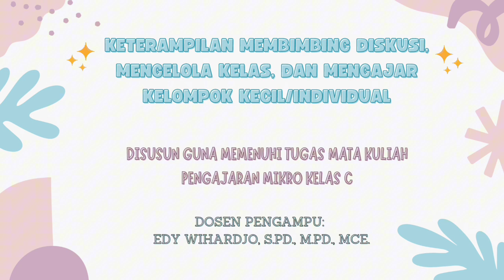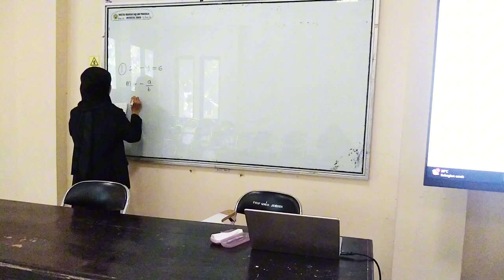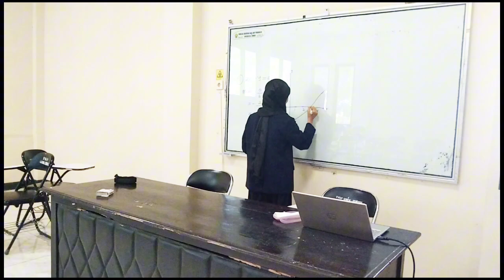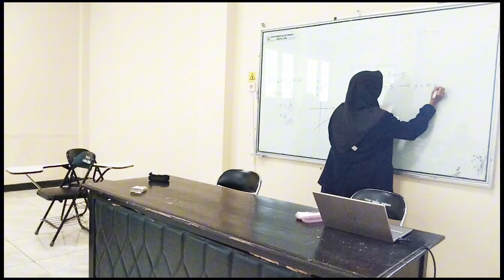KDM 5: Mengelola Kelas dan Membimbing Kelompok Kecil by Marcha Dwi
22-014 Marcha Dwi